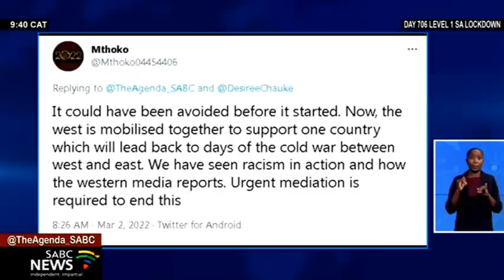Russia-Ukraine I Looking at media coverage with William Bird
The media has a powerful influence on how people view the world. It is often the only link to events happening around us and elsewhere.
With the escalating conflict between Russia and Ukraine, the media was there to bring that news to the audience.
How has media report on this story fairly?
For more on this story, let's go to Media Monitoring Africa Director William Bird.